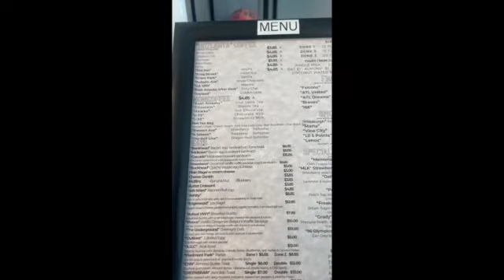A DAY IN MY LIFE|| VLOG + FRIENDSHIPS + AUTHENTIC SELF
Hiii babes,
  Welcome backkkk! Check out a day in my life as I talk about friendships, being your authentic self and trying out this AMAZING coffee spot in Atlanta, GA. Details for the coffee shop will be below.

** Lets chat in the comments about friendships and being your authentic self below…